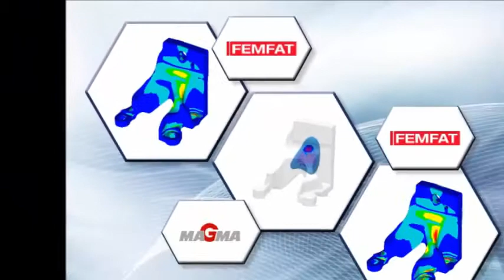Webinar Integration of a topology optimization result with casting process and fatigue analysis